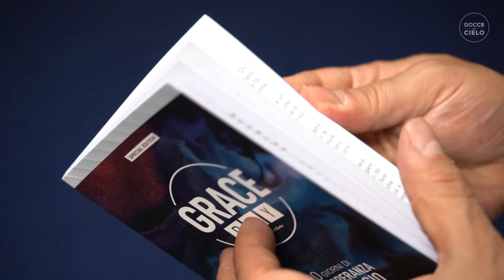GRACE DAY | Special video per i Ministeri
Vuoi ordinare Grace Day per la tua chiesa o associazione?
Contattaci ora!